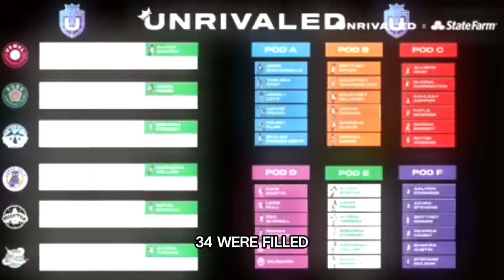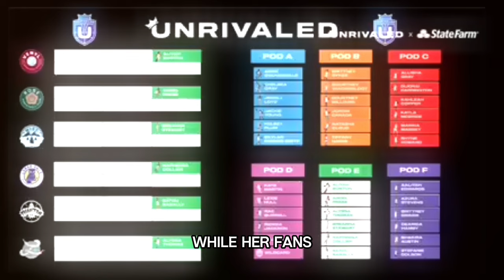Caitlin Clark's Bold Move: Fans Disappointed by Her $1 Million Rejection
Section 107 of the U.S. Copyright Act states: “Notwithstanding the provisions of sections 106 and 106A, the fair use of a copyrighted work, including such use by reproduction in copies or phonorecords or by any other means specified by that section, for purposes such as criticism, comment, news reporting, teaching (including multiple copies for classroom use), scholarship, or research, is not an infringement of copyright.” This video and our YouTube channel, in general, may contain certain copyrighted works that were not specifically authorized to be used by the copyright holder(s), but which we believe in good faith are protected by federal law and the fair use doctrine for one